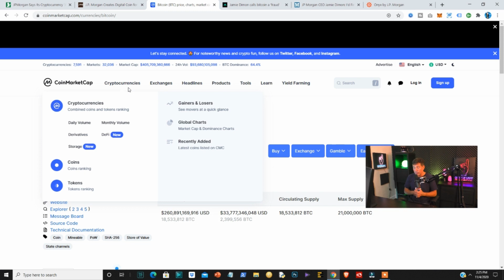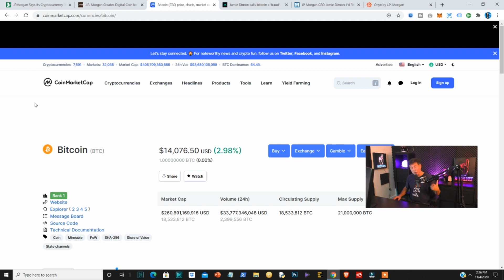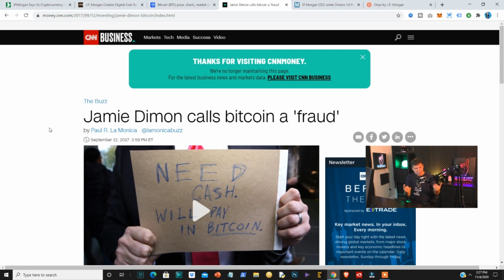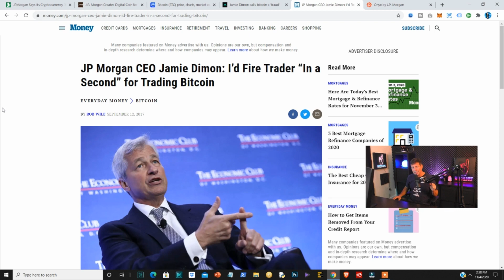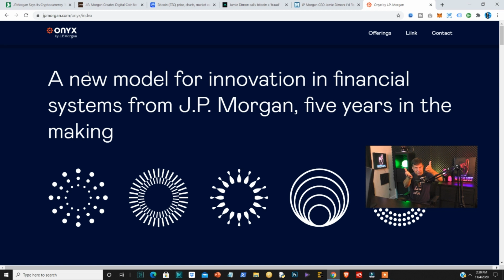What is JPM Coin? - George Levy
In this video, I discuss JPM Coin, a brand new cryptocurrency issued by a renowned bank which has a history of trash talking Bitcoin.

Get a free Bitcoin wallet at Coinbase and find out how you can earn $10 in free bitcoin at the following link: